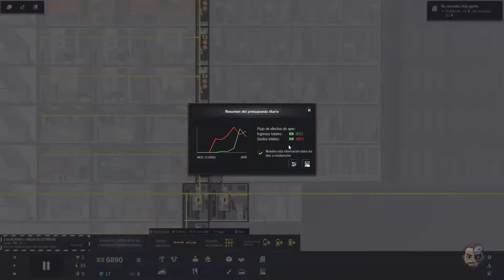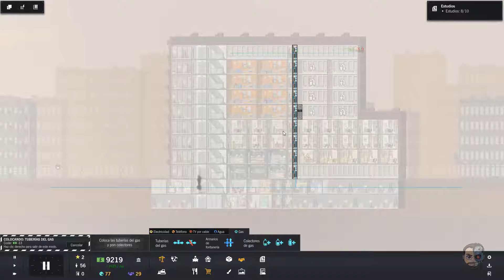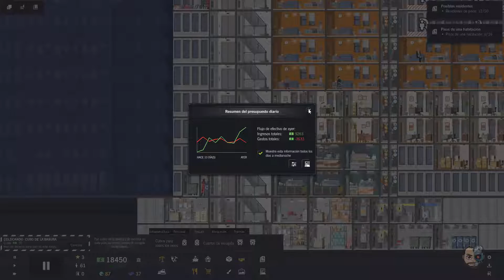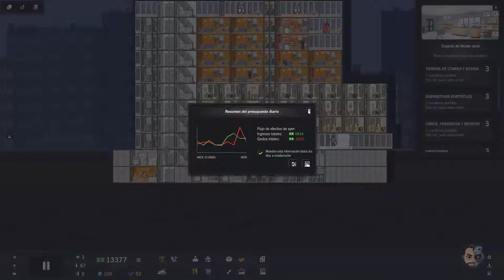EDIFICIO MANKOPALACE #2 - Project Highrise - 1080p en ESPAÑOL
Un juego de Gestion y Builder al más viejo estilo retro con horas de diversión aseguradas. Espero que este video te lo aclare... Lo quieres ver conmigo? XD

Especificaciones de mi PC:
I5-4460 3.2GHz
16Gb de RAM
NVIDIA GTX960